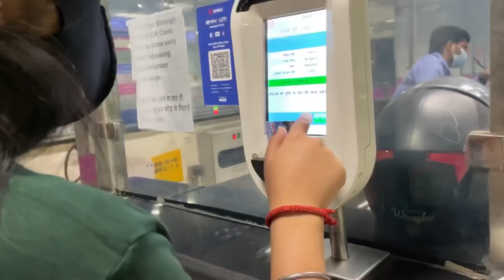Peeru aur Rishu ki snow fight 😆